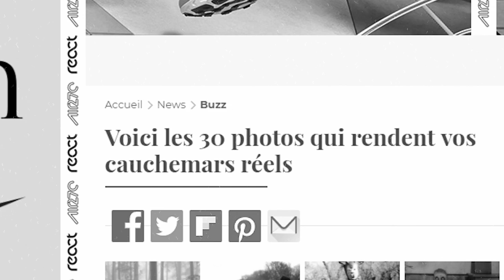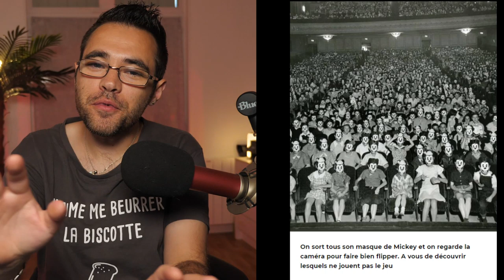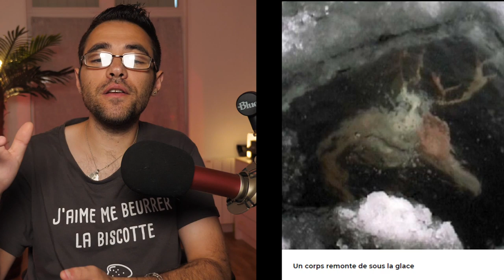CES PHOTOS VONT VOUS FAIRE DIRE WOW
Téléchargez Raid gratuitement ✅ IOS ✅ ANDROID Commencez avec💰50K argent et
obtenez un Champion épique gratuit 💥 au jour 7 du programme “Récompenses pour le nouveau joueur”